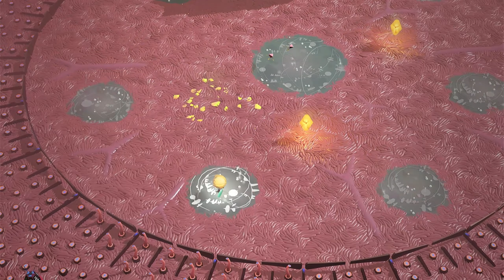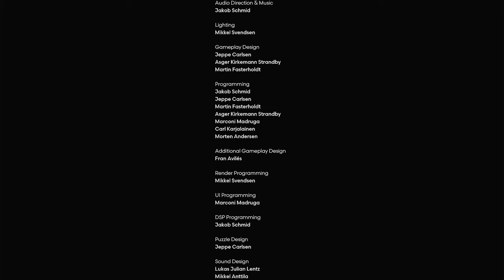Cocoon's Stunning Masterpiece Unveiled!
Join us as we unveil the stunning achievements of Cocoon, a masterpiece in the realm of design excellence. This video explores the intricate level design and visual storytelling that make Cocoon a remarkable puzzle platformer. Discover how the game seamlessly integrates narrative design with gameplay, earning accolades and PlayStation trophies, as well as Xbox achievements. We delve into the creative process behind Cocoon's design and its impact on players, showcasing why this title stands out in the gaming landscape. Don't miss this in-depth analysis of a truly exceptional game!